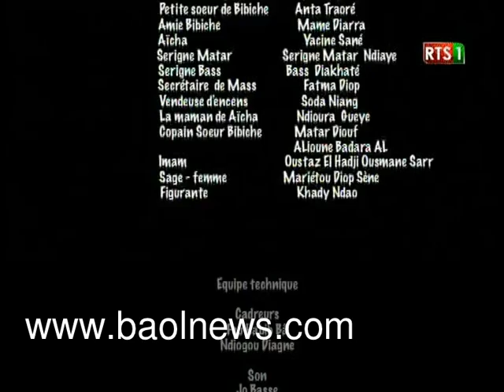Telefilm : Le rendez-vous (Partie 2)